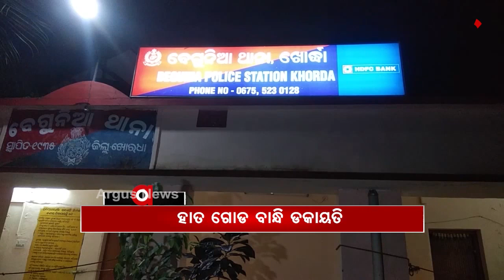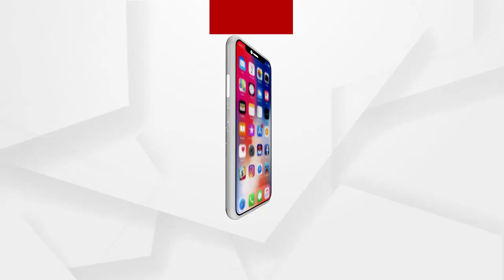Headlines 10am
ସୁନ୍ଦରଗଡ଼ ଇବ୍ ନଦୀ ପଠାରୁ ଖଣ୍ଡ ବିଖଣ୍ଡିତ ମୃତଦେହ ଉଦ୍ଧାର…
ଅଞ୍ଜନା ଗଣ ଦୁଷ୍କର୍ମ ମାମଲା...
କୋଲକାତାରୁ ପଣବନ୍ଦୀ ଓଡ଼ିଆ ଯୁବକ ଉଦ୍ଧାର...
ପୁଣି ମାତିଲା ଗଜ...
ହାତ, ଗୋଡ ବାନ୍ଧି ଲୁଟ୍...
କେବେ ପଡିବ ଆଖି...
ବହୁଚର୍ଚ୍ଚିତ ପରୀ ହତ୍ୟା ମାମଲା...
5 ଦିନ ବଢିବନି ତାପମାତ୍ରା...
ଆଜିଠାରୁ ଚତୁର୍ଥ ଟେଷ୍ଟ...